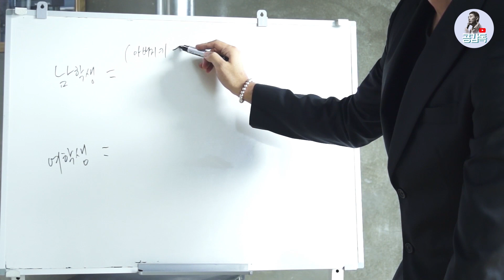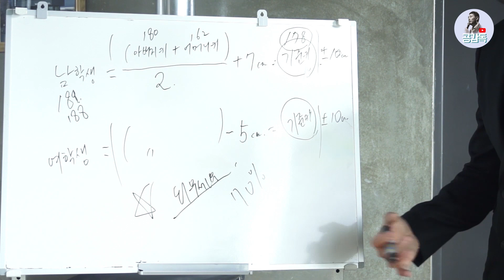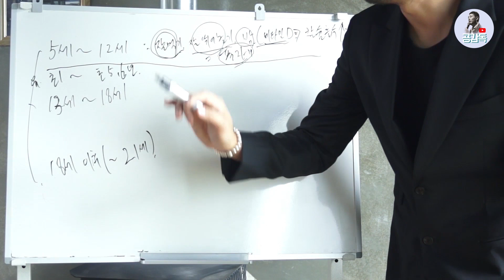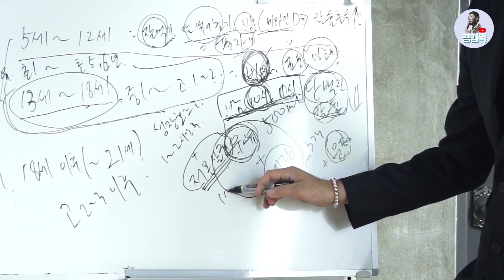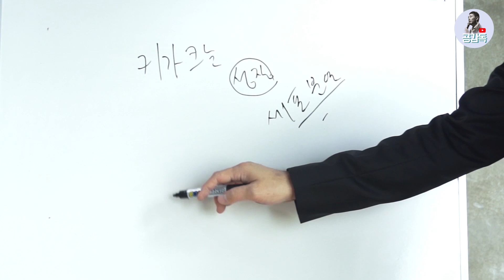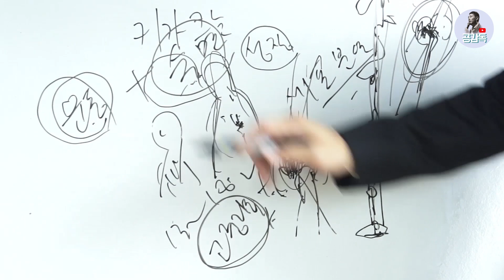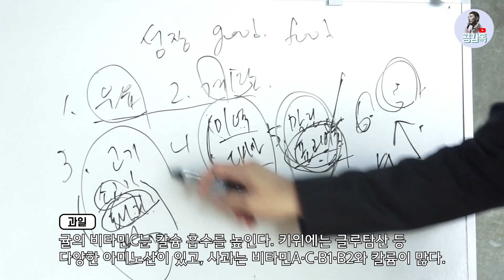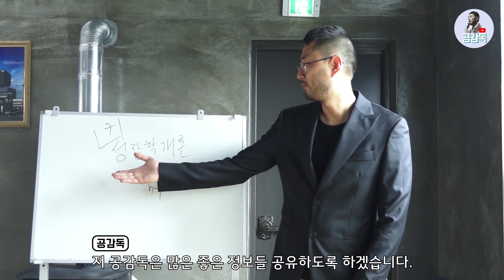[공감독]검색해도 안나오는 키성장 비결! 모델 공감독이 알려준다!! '키성장학개론'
패션쇼연출가 공감독!

검색해도 안나오는 키성장 비결! 모델 공감독이 알려준다!! '키성장학개론'